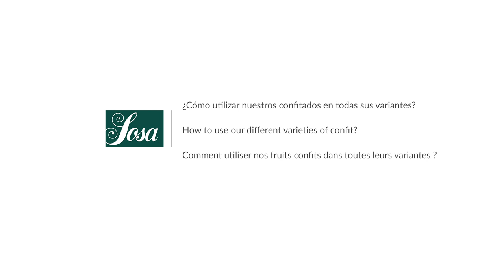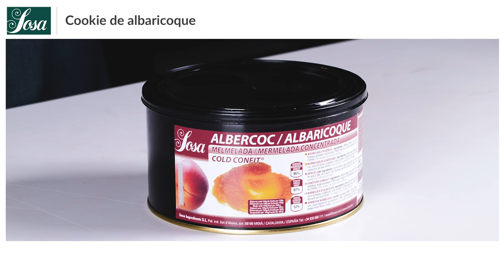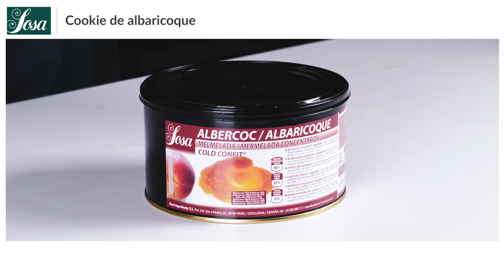CONFITADOS ¿Cómo utilizar nuestros confitados en todas sus variantes?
En esta demos podrás conocer todas las versiones de confitado moderno, cómo se producen y con que fin. Además podrás aprender a realizar diversas aplicaciones.

Los Ingredientes más destacados en las elaboraciones:
Limón confitado / Pasta de marron Montblanc / Mermelada concentrada de albaricoque / Fruit & Sauce de piña COLD CONFIT.

00:00 Introducción.
00:31 Tartaleta de limón.
05:14 Cookie de albaricoque.
10:51 Cake de castaña.
15:51 Rape con curry y piña.

𝗘𝗡
CANDIED FRUITS How to use our candied fruits in all its variants?
In this demo we will lear how we produce all or declinations of modern confits and the reason for it. As well, realizing different applications with it.

𝗙𝗥
FRUITS CONFITS Comment utiliser nos fruits confits dans toutes leurs variantes?
Dans cette demo on connaitra toutes les versions des confits modernes, comment ils sont produits et avec quelle finalité. Nous réaliserons avec ces derniers différentes applications.

Demostración impartida por Guillermo Corral y Jean Sivieude.
Idioma castellano con subtítulos: English & Français.
21 minutos, 4 recetas, FULL HD.